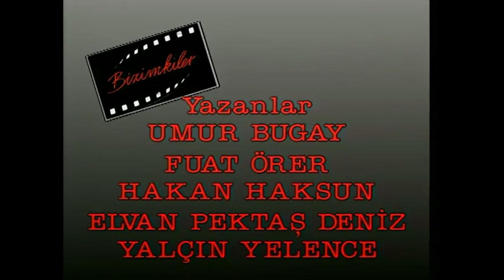Bizimkiler "Uyuyan Güzel" 64. Bölüm